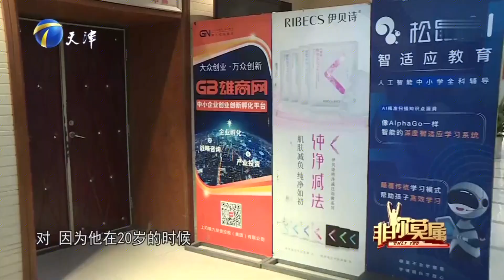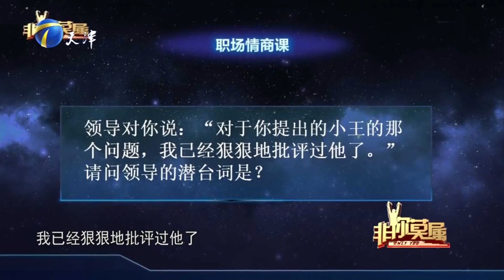《非你莫屬》：「家裏有礦」的幽默小夥求職，見解獨到遭老板瘋搶！